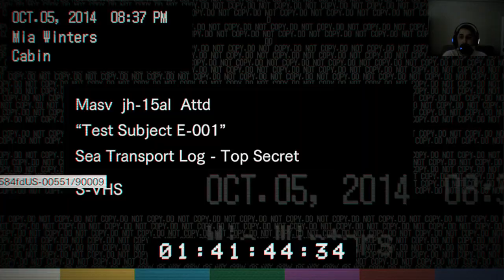BANA NEDEN YALAN SÖYLEDİN MİA ? / Resident Evil 7 Biohazard Bölüm 6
Videoyu Beğendiyseniz ;

WHO PRESSED MUTE ON UNCLE MARCUS ?